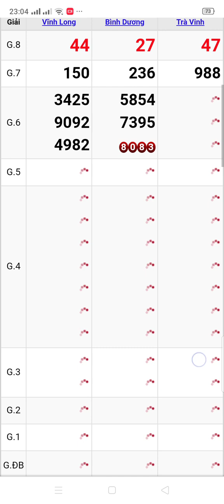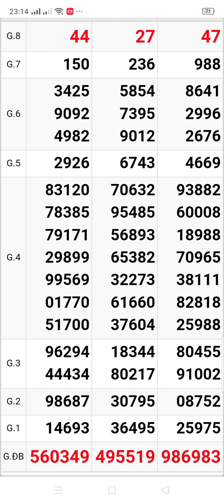xổ số quay thử miền Nam 3 thứ 6 ngày 31/3/2023 Vĩnh Long. Trà Vinh. Bình Dương ‎